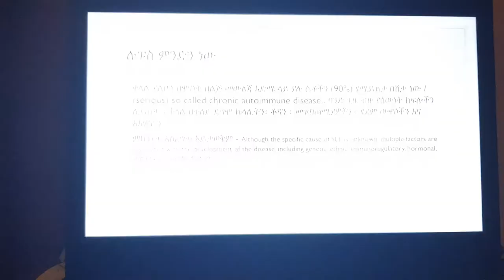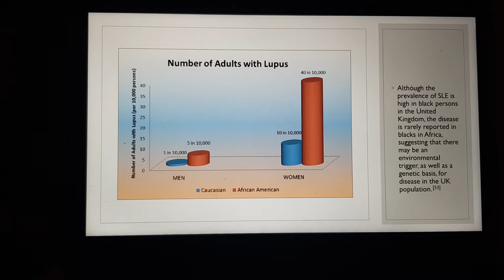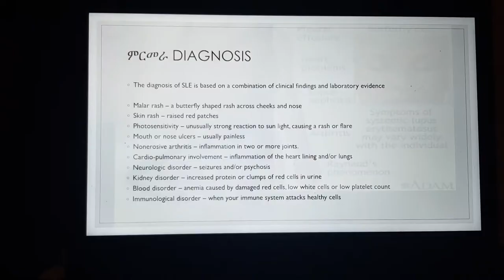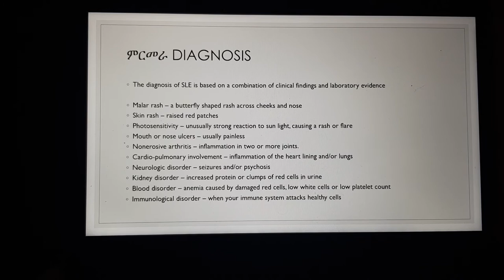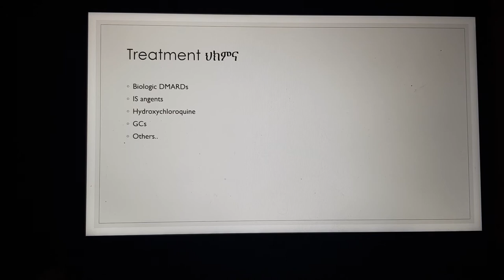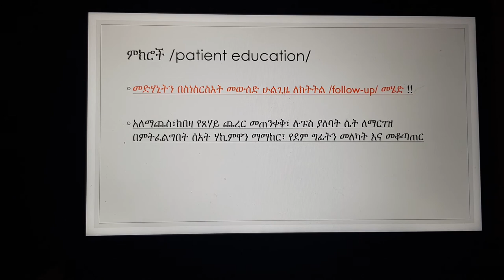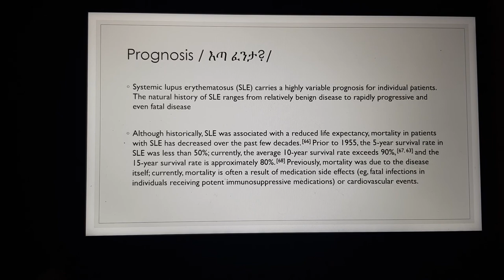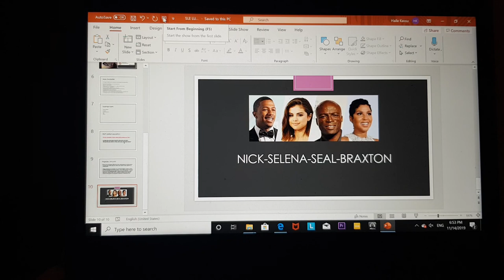Systemic lupus erythematosus explained in Amharic ስለ ሉፑስ በአማርኛ